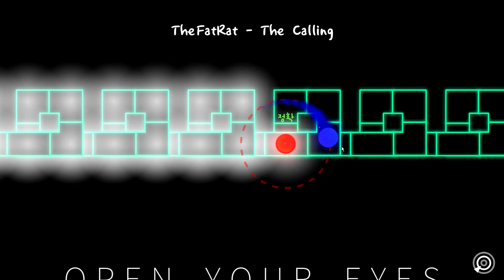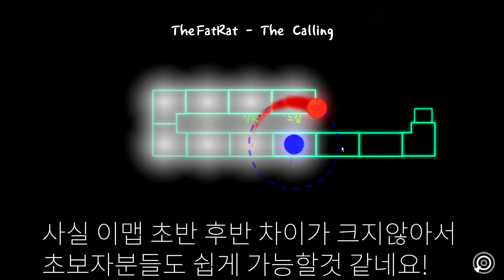[ADOFAI] TheFatRat-The Calling (by keyboard2460)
쉽다. !